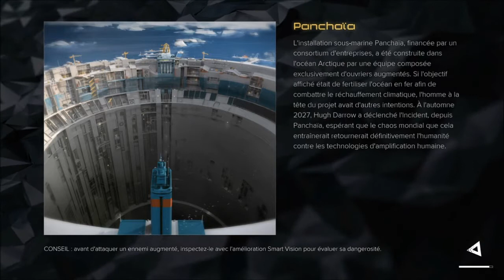[LET'S PLAY] Deus Ex: Mankind Divided #1 (français sans commentaires)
C'est partit pour la suite direct d'Human Revolution avec Deus Ex: Mankind Divided !
Pour tous vous dire, j'étais assez impatient de mettre la main sur ce nouvel opus de la saga Deus Ex qui excelle dans le thème du cyberpunk. Et moi, le cyberpunk, j'aime ça !
Surtout que le gameplay à choix multiple est sympa et se prend vite en main.

Je vous garantit rien quant à la durée du Let's Play. Ce n'est pas sûr que je fasse tout le jeu en vidéos.

J'espère que ça vous aura plu ! =)